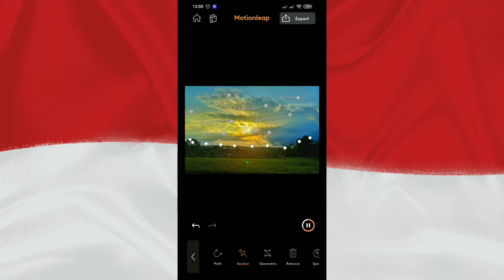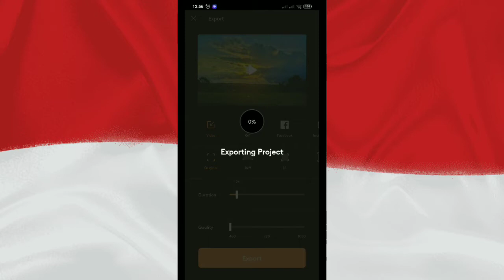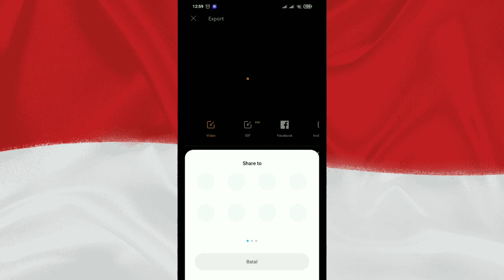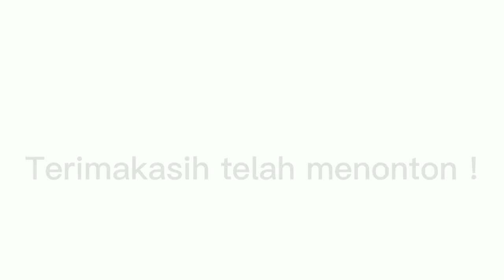EDIT FOTO MENJADI BERGERAK | MOTIONLEAP V1.3.11 | APK DOWNLOAD